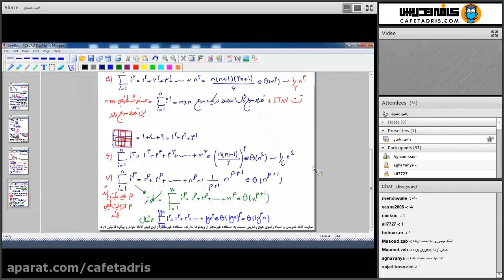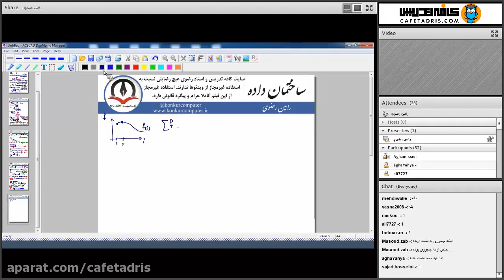Cracking the Secrets of adult drivers education Journal